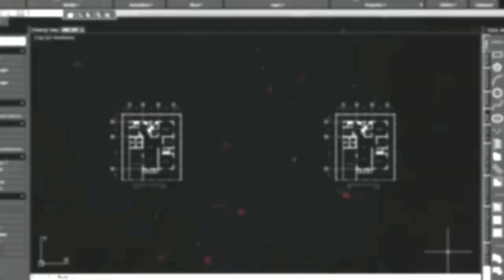Drawing No. 679: RICHARD MERKIN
This video shows on how to use a white charcoal pencil and a black soft charcoal pencil and draw a portrait on a black paper.

richard merkin,actor,comedian,artist,the beatles,1967 album cover,album cover,sgt peppers lonely hearts club band,artistict,drawing white charcoal,pencil,drawing a portrait,portrait drawing,theringman25